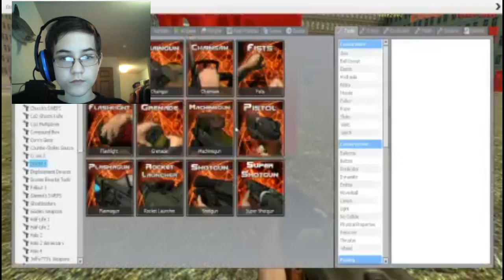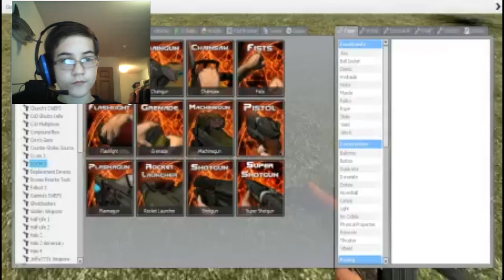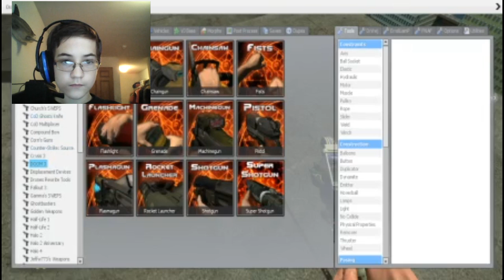Aliens Have Invaded the Planet! | Garry's Mod (Sandbox) Gameplay Part 23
Today we are back in Garry's mod where we fight off an alien invasion!